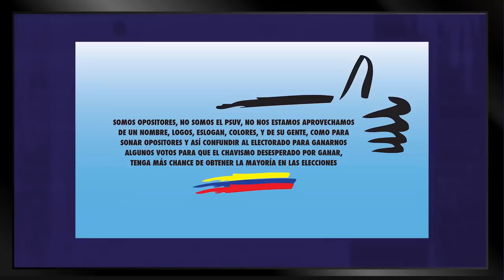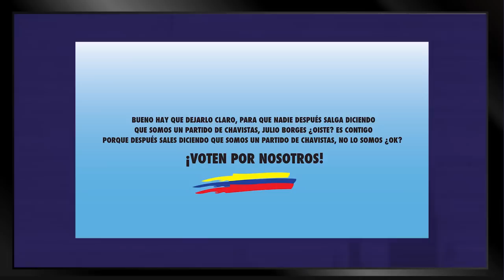Pero Tenemos Patria: Ramos Allup y el indio Guaicaipuro (S2 - E7)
El septimo episodio de Pero Tenemos Patria en donde hablaremos de la jalada de patas del indio Guaicapuro a Ramos Allup, la ministra Iris y de lo importante de aplaudir.